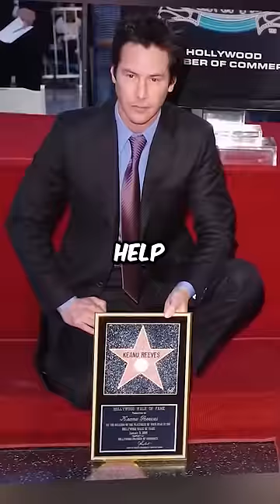Keanu Reeves Is A Legend!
Keanu Reeves has faced numerous hardships throughout his life. He was abandoned by his father at age 3 and grew up with three different stepfathers. Despite being dyslexic and having his hockey dreams crushed by a serious accident, Keanu has remained compassionate and generous. Tragedies such as the loss of his daughter, wife, and best friend River Phoenix, as well as his sister's battle with leukemia, have not deterred him from helping others in need.

While filming "The Lake House," Keanu overheard a costume assistant's financial struggles and secretly deposited the necessary funds into her bank account. He has donated large sums to hospitals and given away millions to the unsung heroes of the Matrix trilogy, like costume and special effects staff. Additionally, Keanu gifted Harley-Davidson motorcycles to the stunt doubles involved in the film.

Often sacrificing his salary to hire other stars, Keanu quietly contributes to charitable causes without seeking media attention. In 1997, paparazzi spotted him spending time with a homeless man in Los Angeles, listening to his story and sharing his life for a few hours. Keanu Reeves is an excellent example of someone who chooses to be a good person, despite the many challenges life has thrown his way.